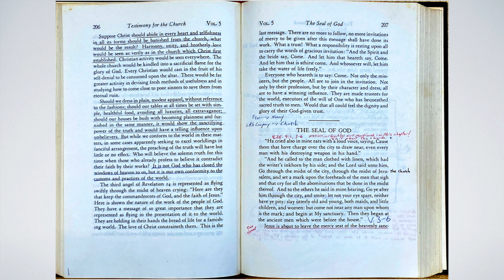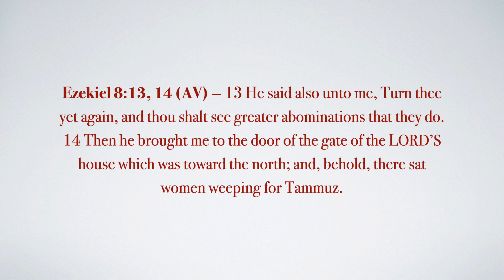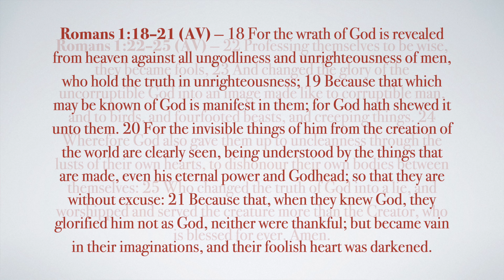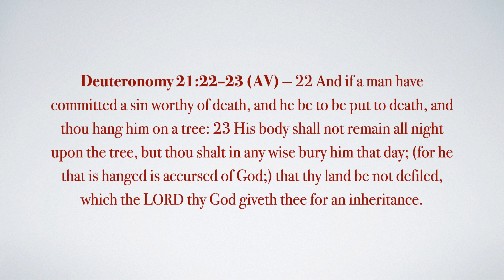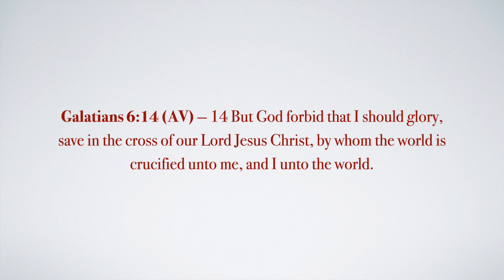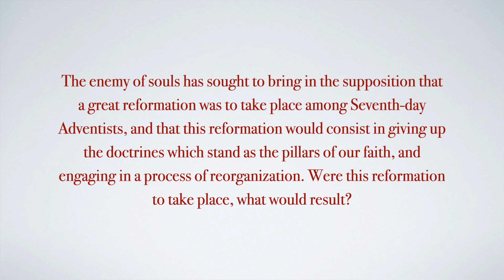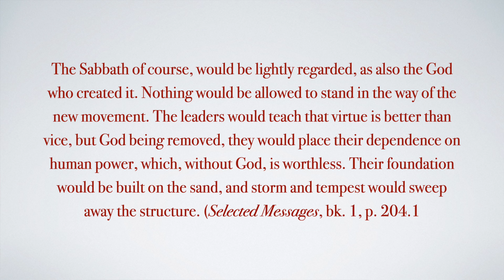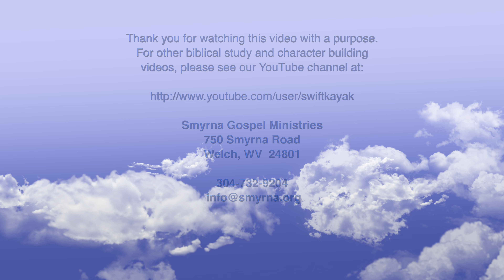The Neglected Truth about the Sealing: The Sanctuary Doctrine Denial and Sunday Worship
God reveals in Ezekiel there are four sinful abomination which the righteous must sign and cry over to receive the seal of God. This presentation by Pastor Allen Stump explores the third and fourth of these abominations concerning a denial of the sanctuary doctrine and Sunday worship.